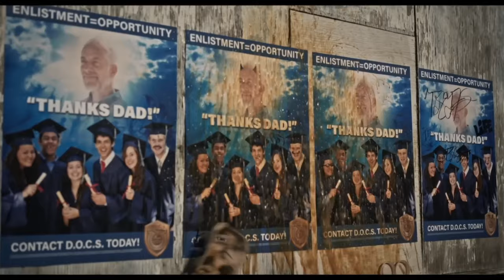Humane | Official Trailer | 2024 | Jay Baruchel | 4K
Humane 2024

Humane is an upcoming Canadian horror thriller film directed by Caitlin Cronenberg, and written and produced by Michael Sparaga. It stars Jay Baruchel, Emily Hampshire, Sebastian Chacon, Alanna Bale, Sirena Gulamgaus, Uni Park, Enrico Colantoni, and Peter Gallagher. It is Cronenberg's first feature film and is set to be released on April 26, 2024.

SINOPSIS
In the wake of an environmental collapse that is forcing humanity to shed 20% of its population, a family dinner erupts into chaos when a father's plan to enlist in the government's new euthanasia program goes horribly awry.